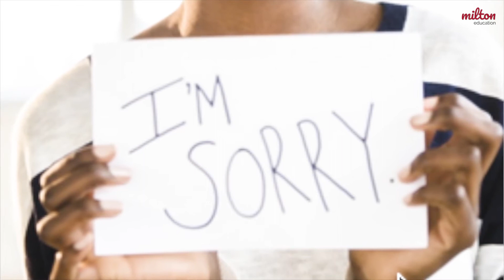Videolesson Travelers - Manners - Vocabulary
Milton Education